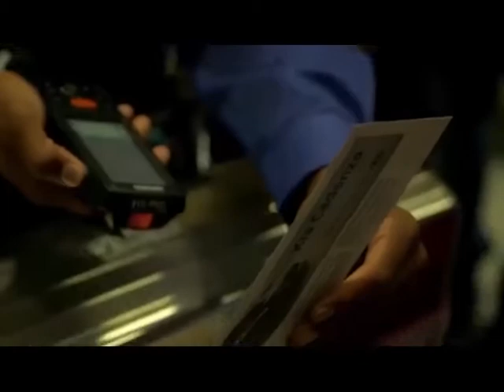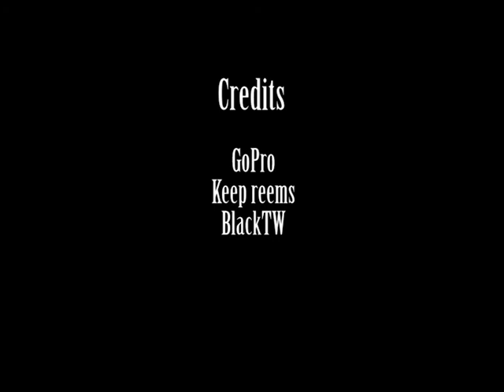The Lack of British talent being produced in British Ice Hockey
Kyle Gathercole's Documentary about Ice hockey